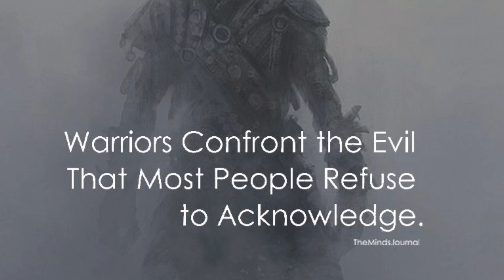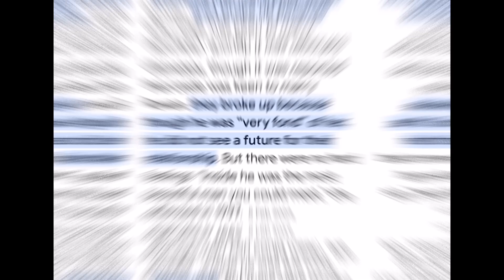All The Faces Are Wrong